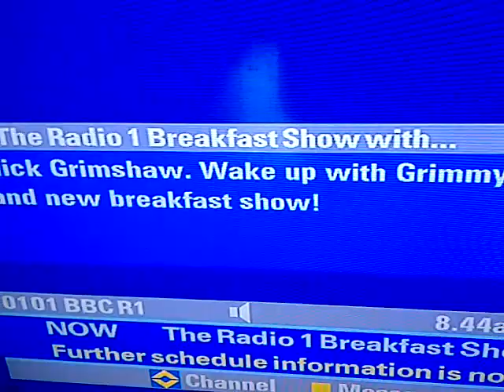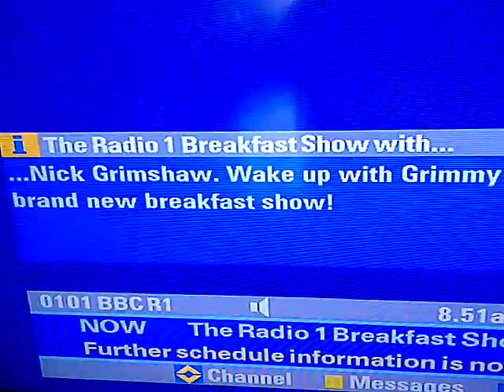Liam Payne on Radio 1 (Nick Grimshaw Breakfast Show) 25-09-12 (Part 1)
I was listening to it on Sky, so I thought I'd record for all those international fans.
Yesterday Harry was on BBC Radio1, today Liam, Wednesday will be Louis, Thursday Niall and Friday Zayn.
Be sure to catch Nick Grimshaw's breakfast show at 6:30am everyday during the week ON 98.5FM or if you are having breaky, you can listen on Sky channel 0101 :)